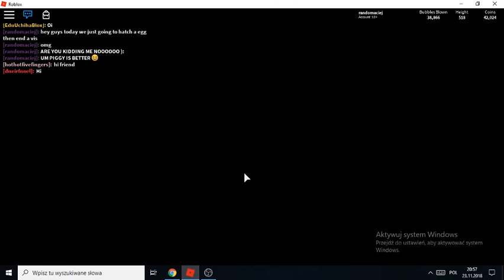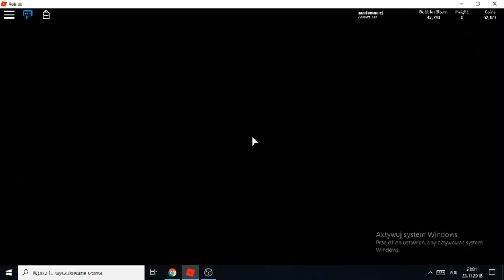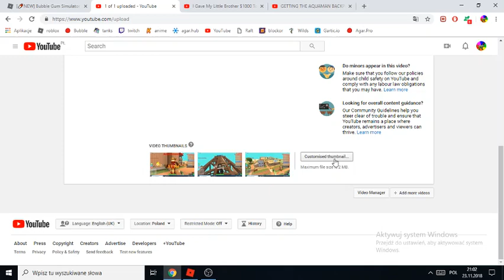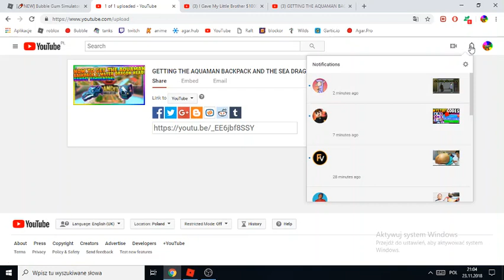GETTING THE EPIC DARK DRAGON FROM THE SPIKY EGG OP (Bubble gum simulator)